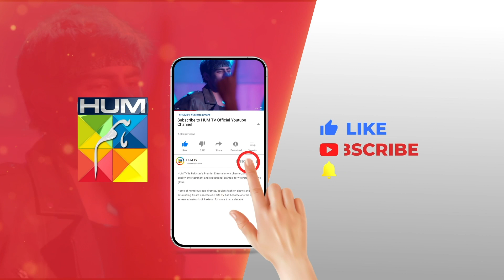Khel Episode 45 - Best Scene 01 alizehshah shehrozsabzwari - HUM TV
Coming Soon On HUMTV